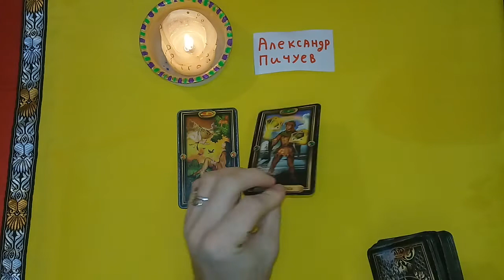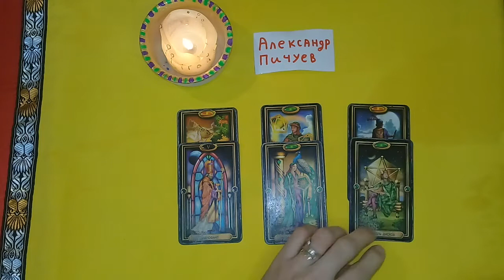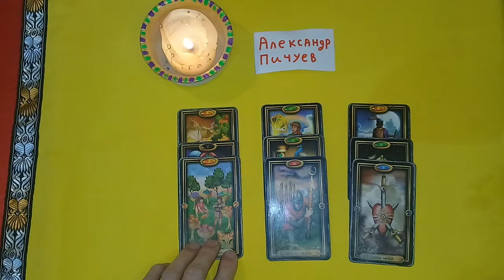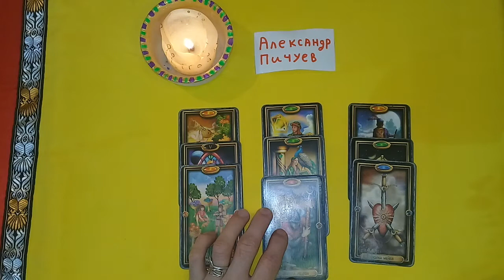ПЦР ТЕСТ!? ЦЕЛЬ!? СТОИТ ЛИ ДЕЛАТЬ!? Александр Пичуев